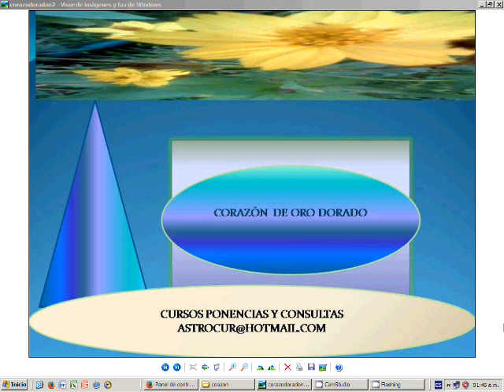corazón de oro dorado / meditación